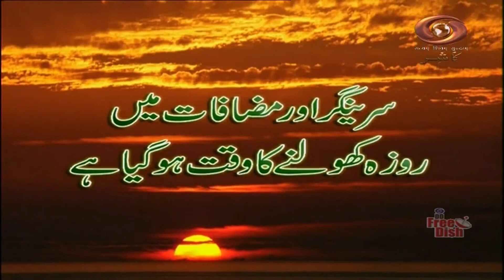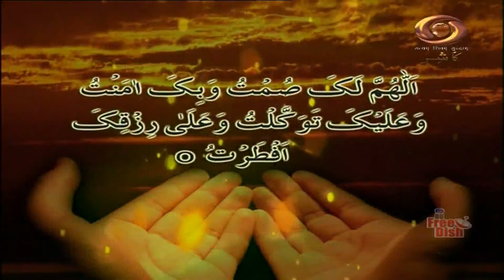Kashmiri News: Watch latest News coverage on DD Kashir's daily News Bulletin | 25/4/2022